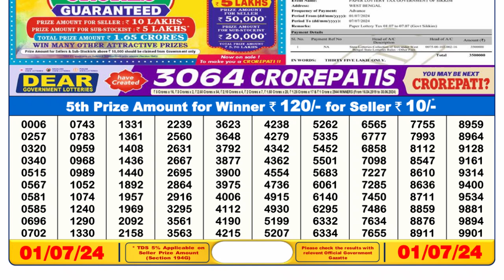Nagaland Lottery Sambad Live 6pm 01.07.24